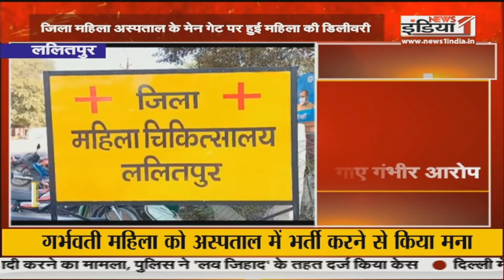Uttar Pradesh Vishesh: आज काशी में देव दीपावली मनाएंगे पीएम मोदी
Airtel - 350,
Netvision - 219,
RCN - 403,
SITI - 344,